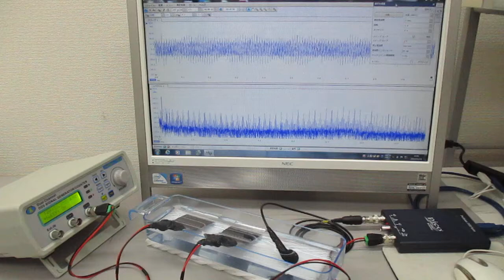２種類のスイープ発振による超音波実験